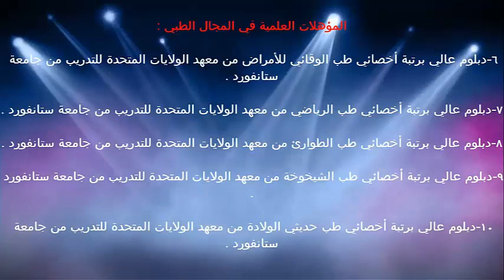التجارب الجنسية المحرمة في عمر المراهق / الدكتور د.خالد بن سعود الحليبي اخصائي الطب الوقائي للأمراض